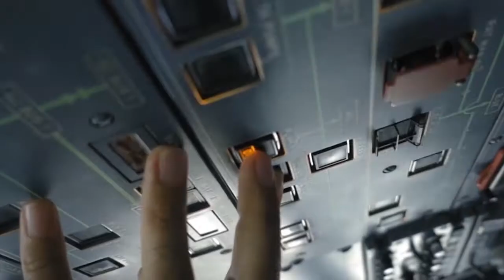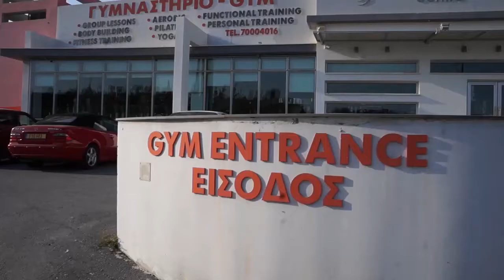VOLLEYBALL | ΑΕL vs ΑΠΟΛΛΩΝ Highlights